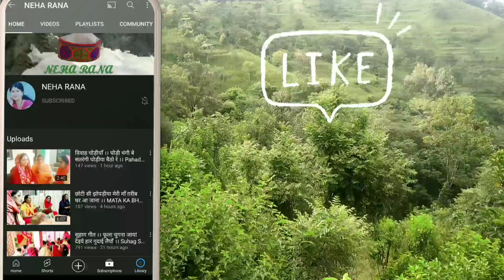देदे मेरे चिमटे मैं जोगी बनी जाना ।। पहाड़ी भक्ति भजन कीर्तन ।। Himachali bajhan kirtan